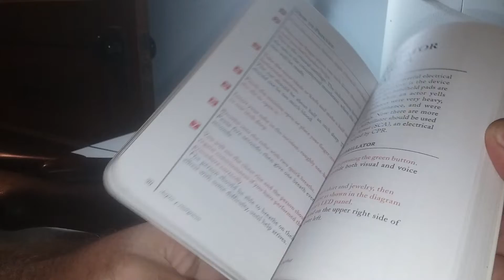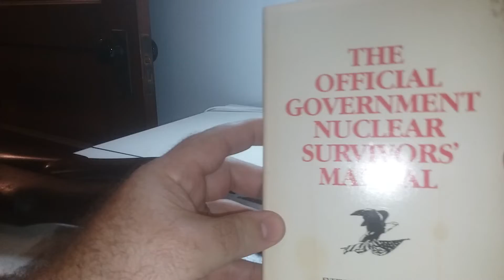Reading Material for Dangerous Times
Reading material for the end of Western Civilization.